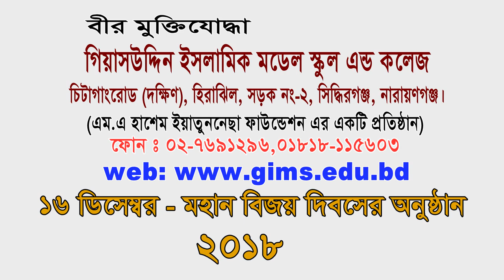Giashuddin Islamic Model School & College 16 12 2018